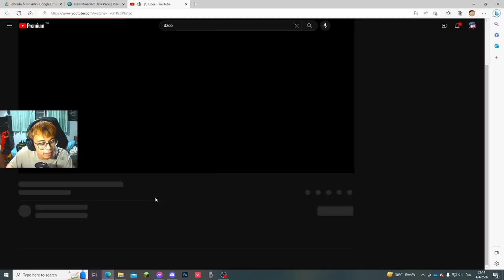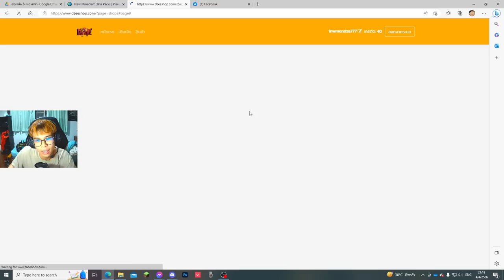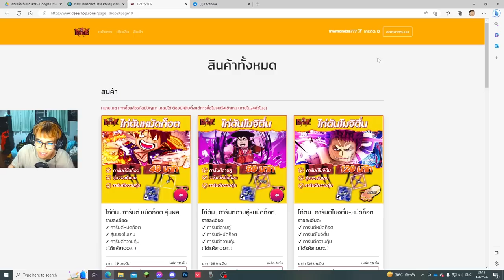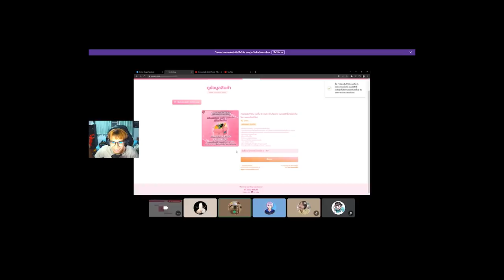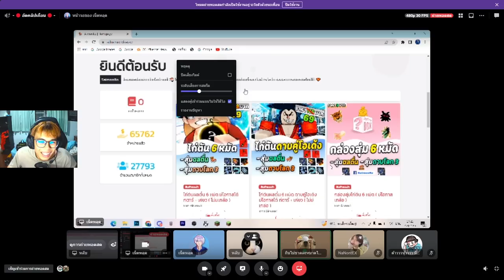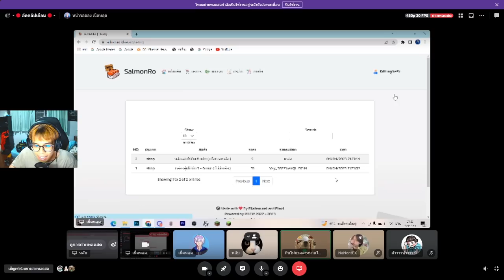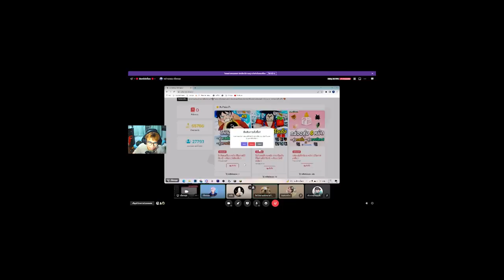แข่งสุ่มเว็บไก่ตันกับผองเพื่อน!! เกลือหมด หรือ ได้จริง!? (Roblox Bloxfruit)